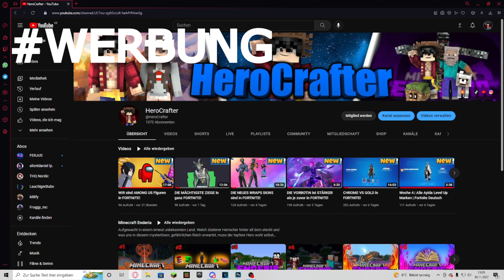MEINE FREUNDIN KONTROLLIERT MICH IN FORTNITE!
★★★ ALLE Folgen ★★★:
↓Um denn HeroCrafter zu unterstützen macht FOLGENDES↓